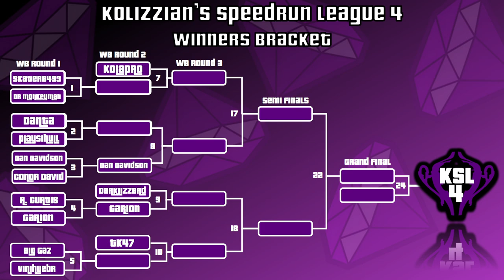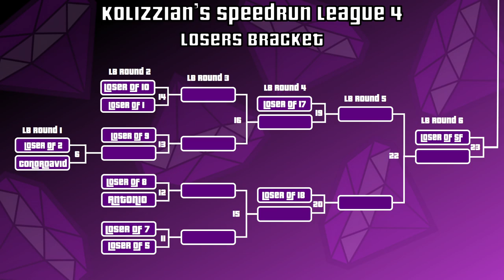KSL4 | Winners Bracket Round 1 | Dan Davidson vs ConorDavid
Game: Spyro the Dragon
Goal: 100% All Peace Keepers levels (except for Night Flight)